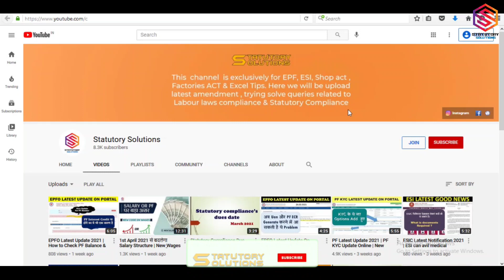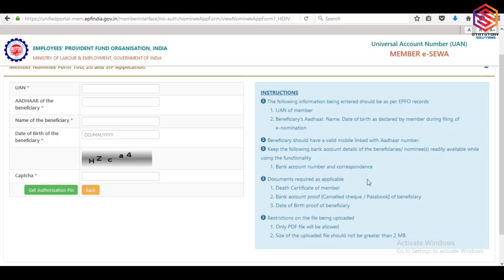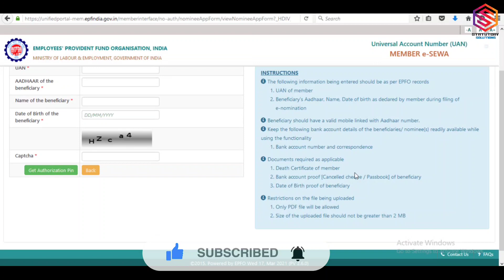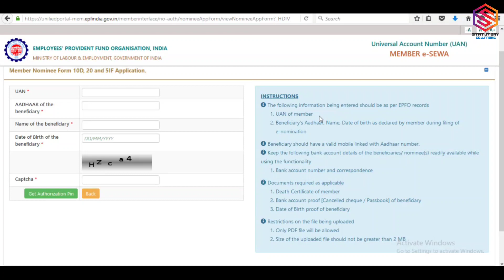Online PF death Claim | Instructions regarding Online PF death Claim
In this video I'm telling about new update on PF Member Portal.

For More Important Video Below Link